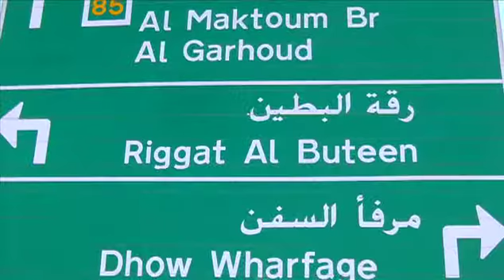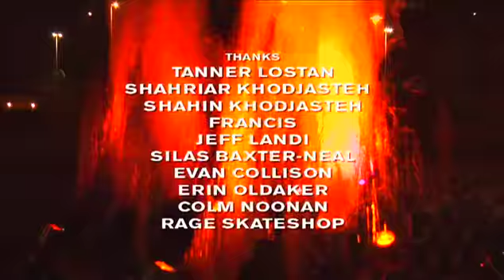bonus - YouEsEh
northAmerica bonus